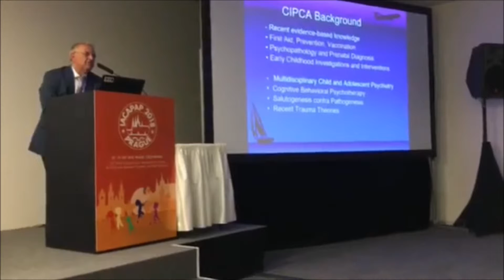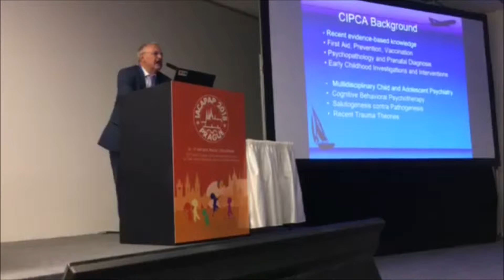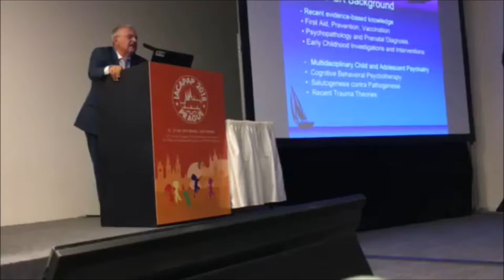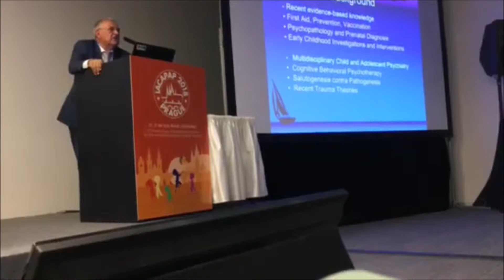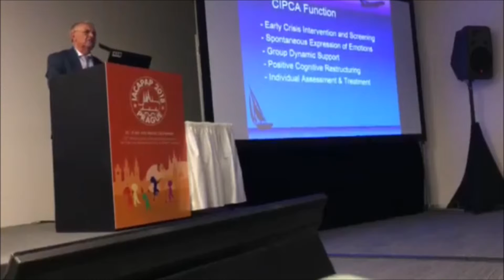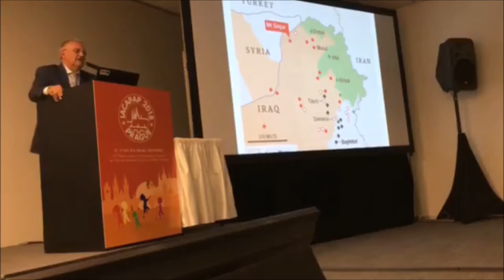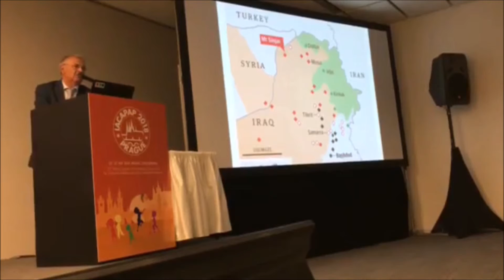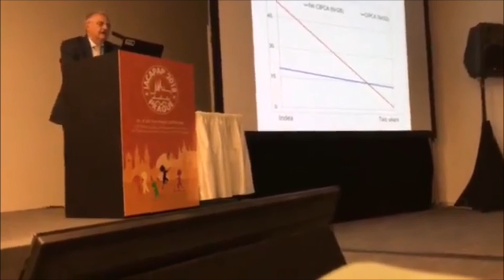CIPCA Dr Abdulbaghi Ahmad Mayi